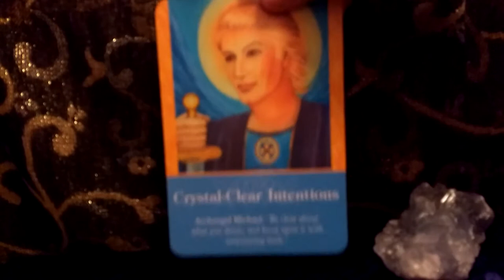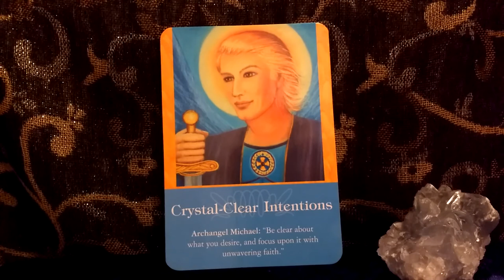Daily Oracle Card Reading 16th April Daily guidance Archangel Michael tarot All signs